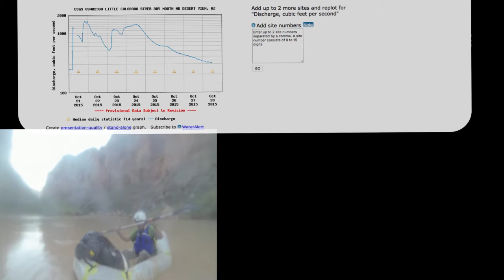10-22-15 Little Colorado Packraft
Fan, Tyson, Peter and Me Hike trow the Salt Trail to the Little Colorado on October 22/23 and then brown 3 PM we drop on the current River "Little Colorado" for some time we have raft on the class 4 drops